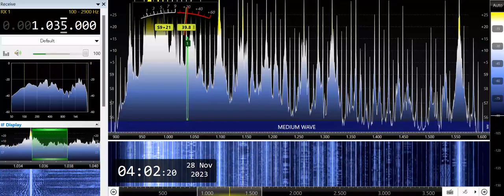DZWX-Baguio City (Philippines) 1035kHz 11/27/23 19:48~UTC - National Anthem & Opening Announcement